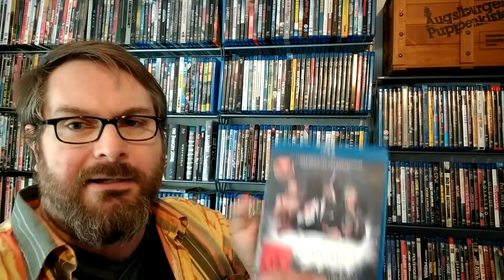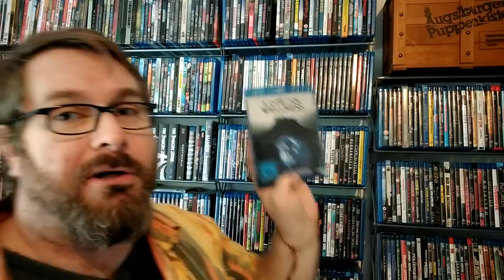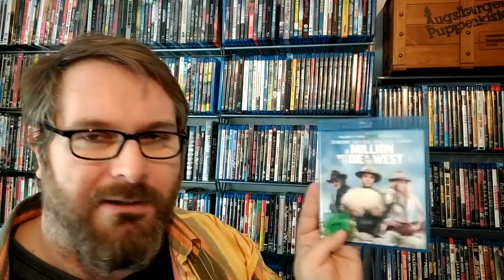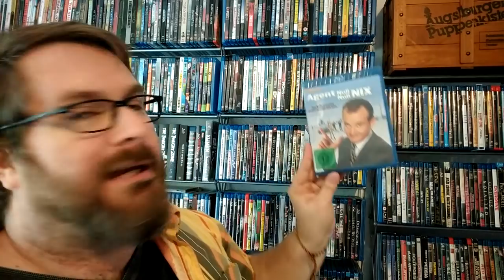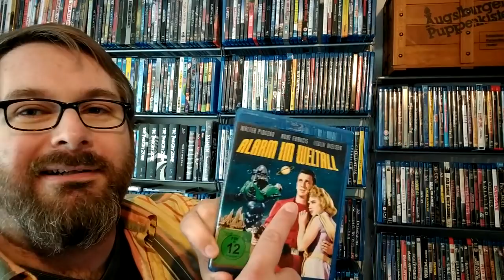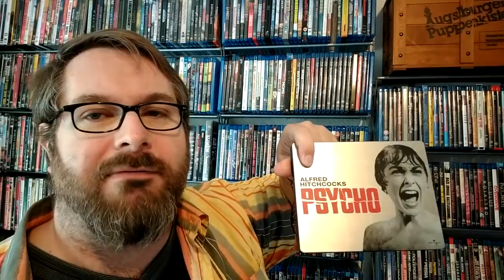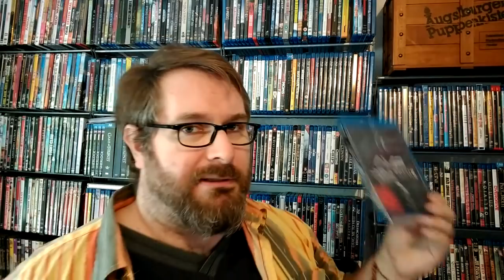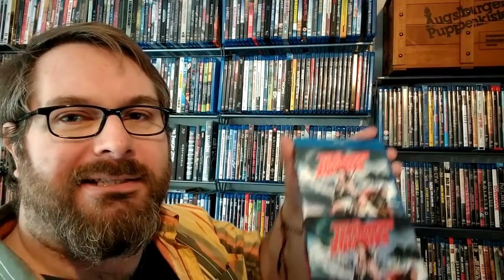Special ICH ZEIG EUCH MEINE FILMSAMMLUNG - TEIL 1 (Von "[Rec]" bis "American Werewolf")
Ich werde immer wieder gefragt: Was sind das eigentlich alles für Filme, die du da an deiner Wand stehen hast.
Und heute zeige ich sie euch einfach.
Alle!
Beziehungsweise einen Teil, denn es sind einfach zu viele, um sie alle in ein Video zu packen. Von daher: Bleibt dran, denn in den nächsten Videos geht es weiter...